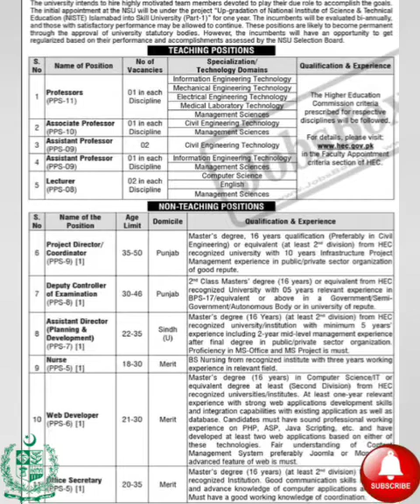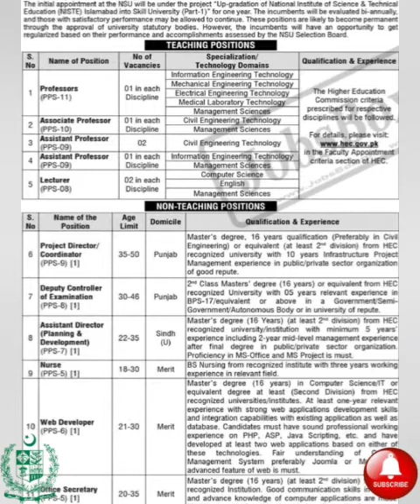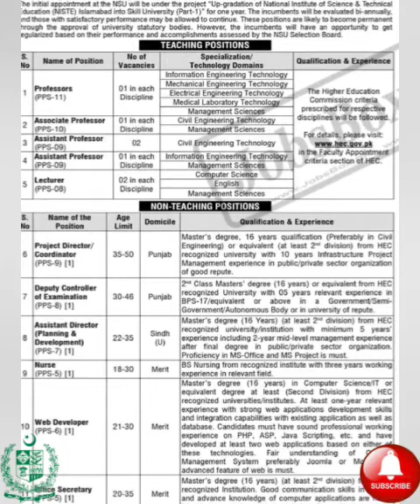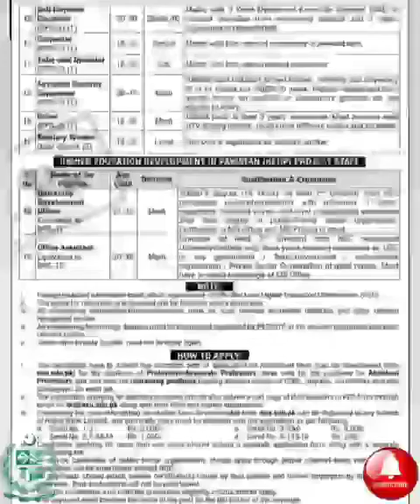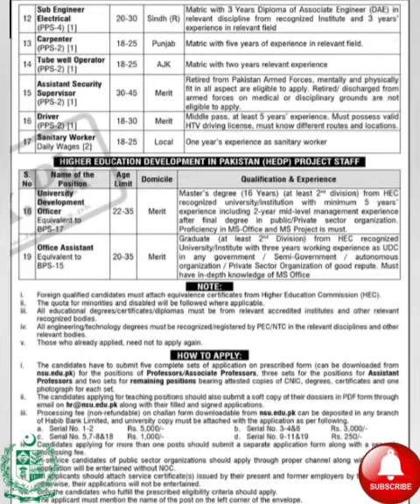government jobs 2022. NSU jobs new news #2022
well come to @Pakgovernmentjobsofficial channel

In this video we discussed about the latest government jobs in National Skills University.

National Skills University NSU Islamabad

Jobs 2022. Currently, NSU is hiring motivated teaching faculty and non-teaching staff devoted to imparting skills, abilities, and knowledge through unique teaching methodologies.

National Skills University NSU Islamabad is the first federal public sector university dedicated to training Pakistani youth in 21st-century skills and knowledge. This university is located in Islamabad Capital Territory.

Its vision is to become a leading institution for technical education based on skills, with a focus on excellence and the economic empowerment of young people. The company’s mission is to offer innovative and in-demand skills and re-skilling programs, certificates, diplomas, and degrees.

National Skills University - NSU Jobs Latest

Posted on: 24th July 2022

Location: Islamabad
 Education: Bachelor, Master, Matric, Middle, MS, Ph.D

 Last Date: August 12, 2022

 Vacancies: Multiple
 Company: National Skills University - NSU

 Address: Registrar, National Skills University, Faiz Ahmed Road, H-8/1, Islamabad

Vacant Positions:
Assistant Director P&D
Assistant Professors
Assistant Security Supervisor
Associate Professors
Carpenter
Deputy Controller of Examination
Driver
Lecturers
Nurse
Office Secretary
Professors
Project Director/Coordinator
Sanitary Worker
Sub Engineer Electrical
Tube Well Operator
Web Developer

Teaching faculty is required as Professors, Associate Professors, Assistant Professors, and Lecturers. This teaching faculty is required in the following discipline; Information Engineering, Mechanical Engineering, Electrical Engineering, Medical Laboratory, Management Sciences, Civil Engineering, Computer Sciences, and English.

Non-Teaching Staff is required as a Project Director/Coordinator, Deputy Controller of Examination, Assistant Director P&D, Nurse, Web Developer, Office Secretary, Sub Engineer Electrical, Carpenter, Tube Well Operator, Assistant Security Supervisor, Driver, and Sanitary Worker.

The Higher Education Commission of Pakistan HEC criteria will be followed for teaching faculty jobs, which are available on the HEC

Interested applicants can visit the prescribed website and get eligibility criteria.

For other positions, candidates possessing a Middle, Matriculation, Graduation, and Master’s Degree with requisite experience may apply. The detailed eligibility requirements for non-teaching jobs are available in the advertisement.

Vacant Positions:
Assistant Director P&D
Assistant Professors
Assistant Security Supervisor
Associate Professors
Carpenter
Driver
Lecturers
Nurse
Office Secretary
Professors
Project Director/Coordinator
Sanitary Worker
Sub Engineer Electrical
Tube Well Operator
Web Developer

How to Apply for National Skills University NSU Islamabad Jobs 2022?

You can download the Application Form and Challan Forms from the NSU

Applications having requisite documents must reach the Registrar, National Skills University, Faiz Ahmed Road, H-8/1, Islamabad, within 20 days after the appearance of this notice in the newspaper.
Candidates must also forward applications through the email at